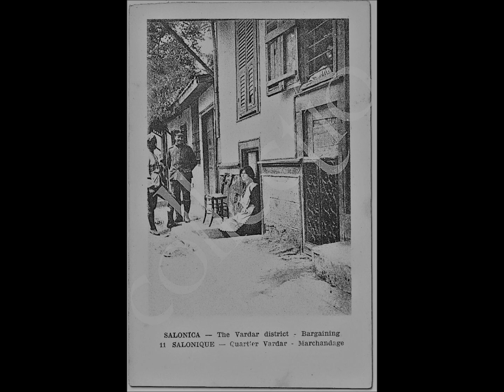MUSIC TECH-JOHN BAKALIS-2021